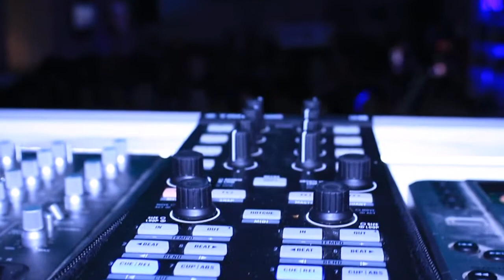SoulSecrets on Baganha Lounge - Parte 1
Um dos conceitos do Baganha Lounge em Montemor-o-Novo é a musica ao vivo. No passado dia 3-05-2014 esteve presente pela primeira vez os SoulSecrets que fazem uma homenagem ao rock dos anos 80, dando uma nova vida a músicas intemporais e sempre presentes em todos nós.

Os SoulSecrets são compostos por:
Rute Ramalho - Vocalista
João Vicente - Bateria
Paulo Silva - Teclados e voz
Nuno Galego - Guitarra
António Lopes - Guitarra e voz
Carlos Meneses - Baixo